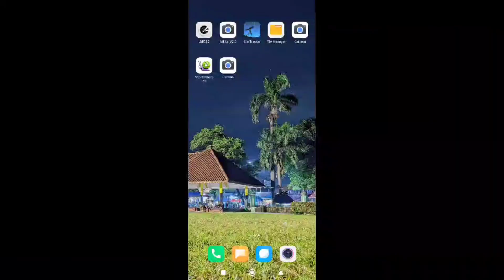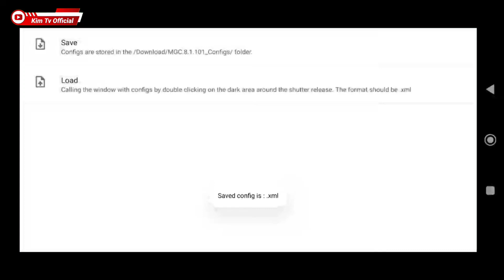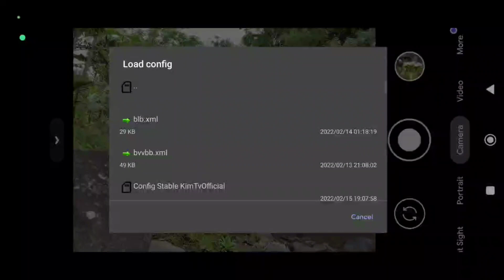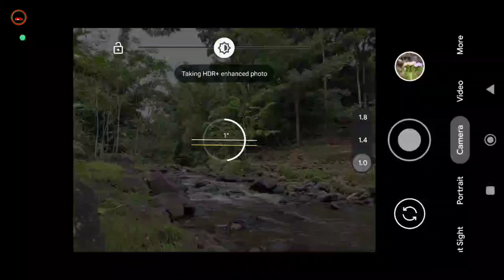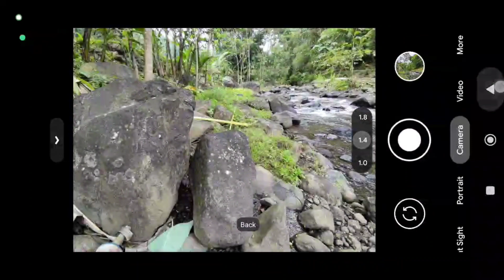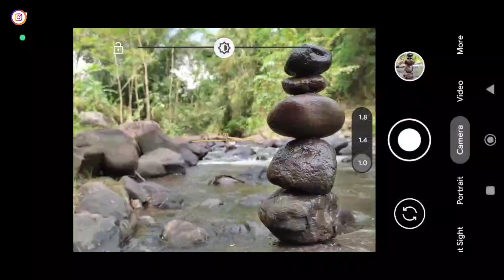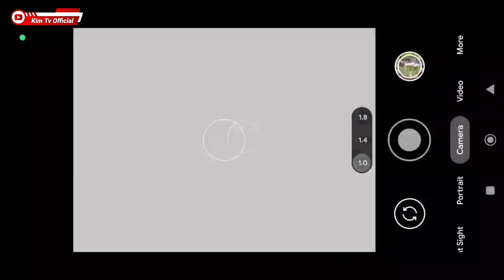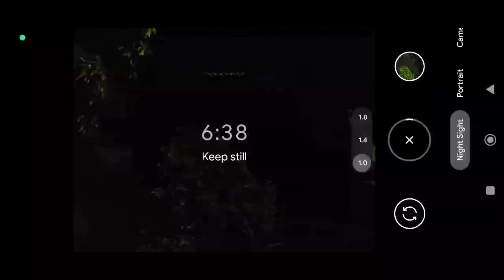Gcam Paling Stabil 🔥 Config Iphone 14 Pro Max Gcam BSG 8.1 | Android 9 - 12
Gcam Paling Stabil 🔥 Config Iphone 14 Pro Max Gcam BSG 8.1 | Support Android 9, Android 10, Android 11, Android 12

Daftar lengkap device yg support dengan Gcam ini bisa lihat disini

 (berisi 5 config YUV, JPEG,AUTO serta config fix astro )

Kisi-kisi : passwordnya tulisan warna kuning ada didalam video antara menit ke 5 sampai 10

-Config bawaan gcam BSG 8.1 (Celso Azevedo)

✓Macro Lens
✓Tele Lens
✓Depth Lens